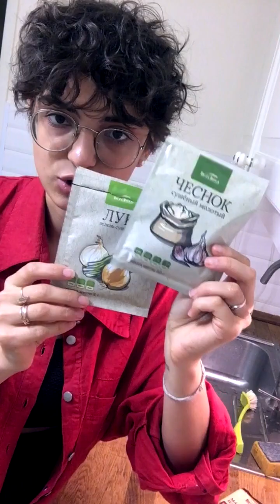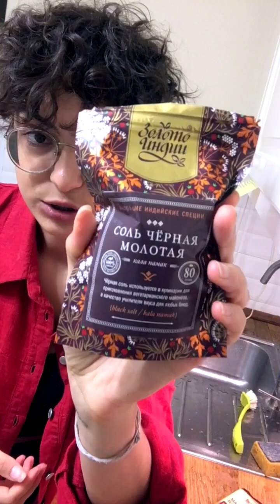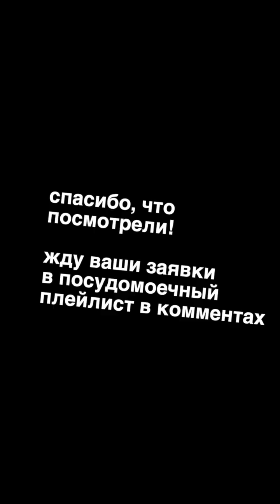я и моя карбонара за 15 минут [архив КБВ, 25.10.2019]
(оригинальное название "я пришла спасти ваш ужин: веган карбонара за 20 минут")

на этот раз всё просто: штаны на резинке, упаковка пасты, немного грибов, соечка, "сливочно-яичный" соус, минимум операций с ножом, максимум кручения задницей под бейонсе. енджой энд гоу веган бичез 🍝

ИНГРЕДИЕНТЫ НА 2 ПОРЦИИ:
- паста (любая, у меня спагетти)
- 6-10 крупных шампиньонов
- немного соевого соуса
- капля жидкого дыма (можно заменить на копчёную паприку)
- 1 чашка растительного молока
- 1/3 чашки нутовой муки
- 1/4 чашки дезактивированных дрожжей (aka nutritional yeast)
- лук/чеснок/чёрный перец – по вкусу

ЧЁ ДЕЛАТЬ:
1. Ставим макароны вариться
2. Режем грибы, маринуем в соевом соусе и капле жидкого дыма 10 минут
3. Смешиваем соевое молоко, нутовую муку, дрожжи и специи
4. Сливаем воду от макарон, отправляем грибы на сухую сковородку (масло не обязательно!)
5. Минут через 5 или когда грибы достаточно уменьшились в размере добавляем пасту, перемешиваем, вливаем соус, убавляем огонь
6. Как только соус загустел (очень скоро), снимаем с огня и сразу подаём!
7. БОН ЭПЛ ТИ

*･゜ﾟ･*:.｡..｡.:*･'(*ﾟ▽ﾟ*)'･*:.｡. .｡.:*･゜ﾟ･*